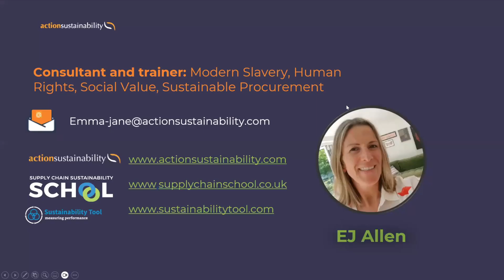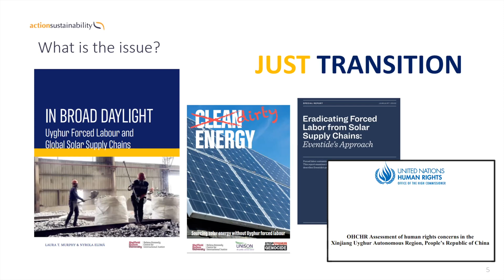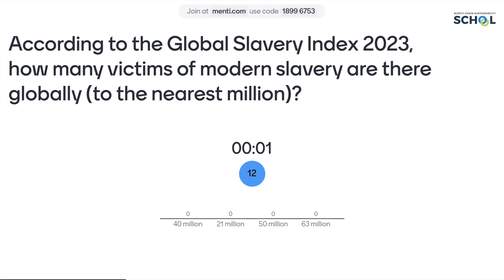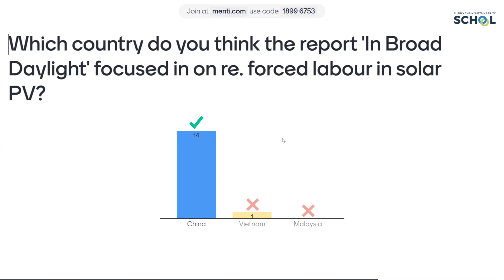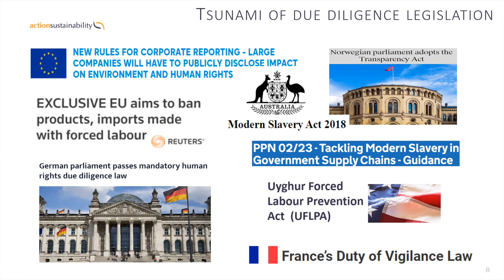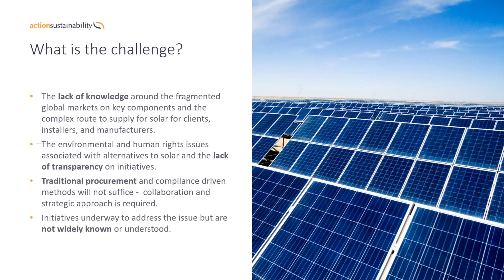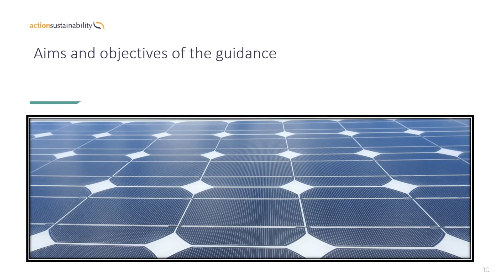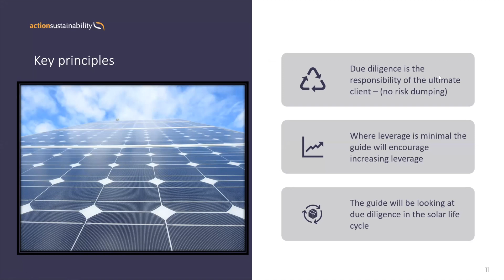EJ Allen - Action Sustainability Consultant Presentation at CEL's May 2023 monthly meeting.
EJ Allan is a Consultant for Action Sustainability and this presentation focusses on the responsible procurement of solar panels.